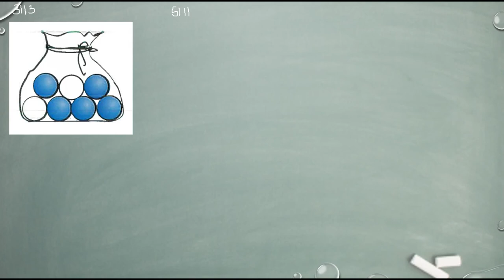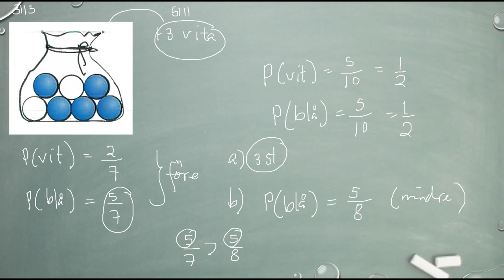Matematik 5000 Ma 1b Kapitel 5 Sannolikhetslära Den klassiska sannolikhetsmodellen 5111